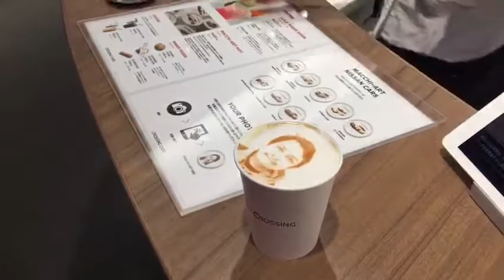Foto di atas Cappucino